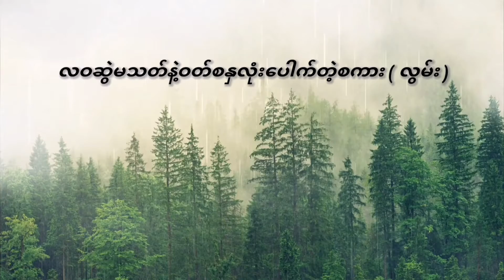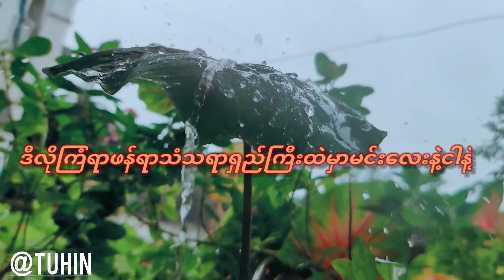Shan Gyi Rap